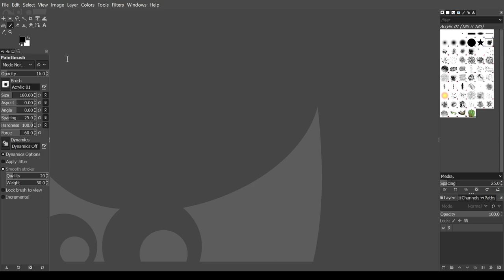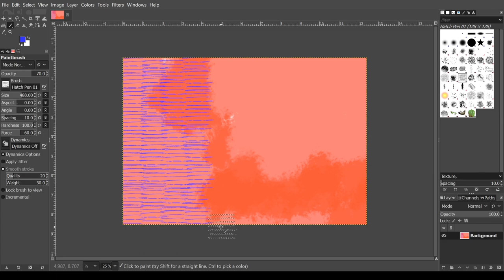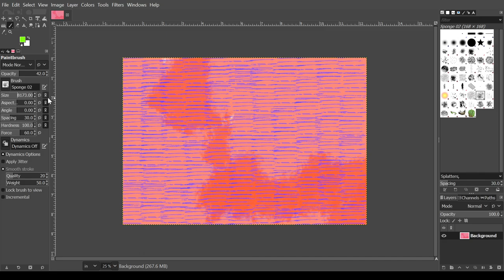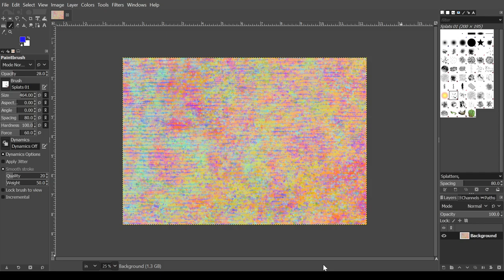Creation of the digital painting "tensile"